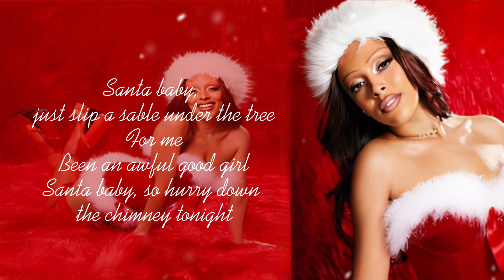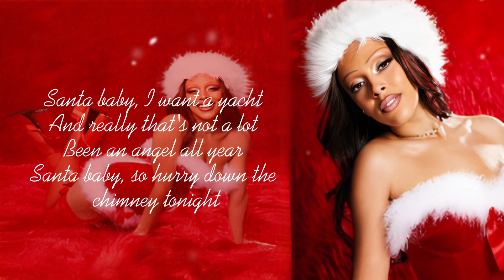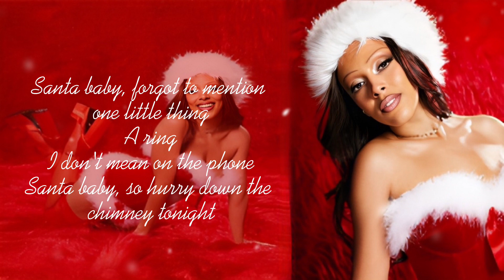Santa Baby - Doja Cat (lyric video)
Santa Baby was made by Eartha Kitt and doja performed this song on television.

Have a great day today and don’t let nobody ruin it